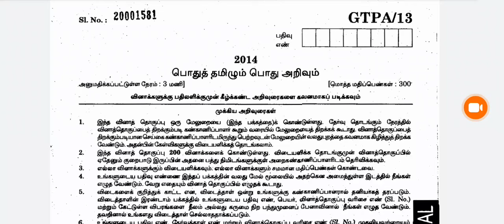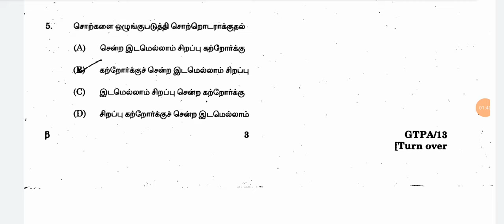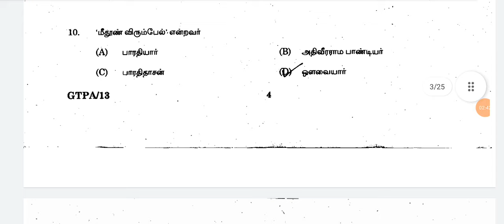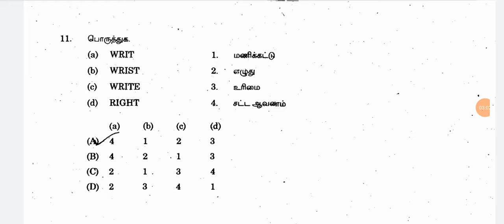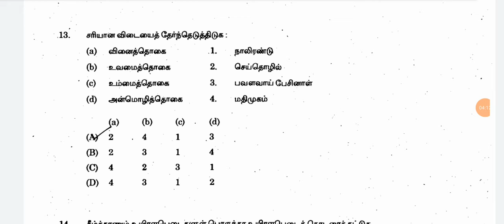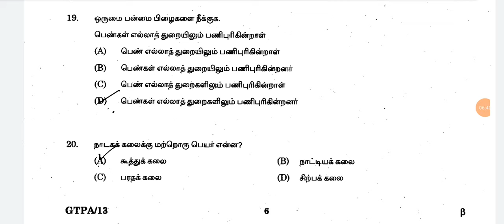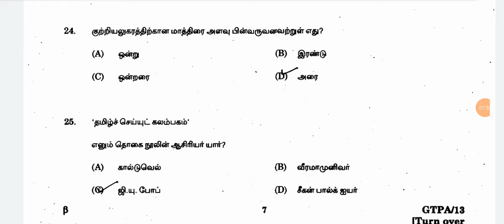2014 TNPSC original QuestionPaper